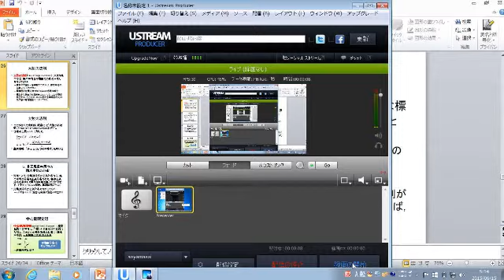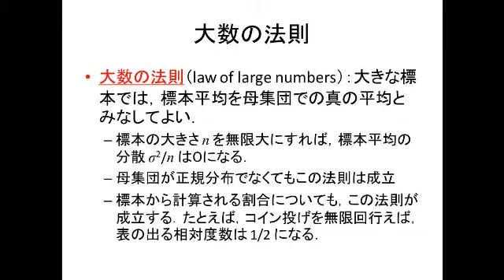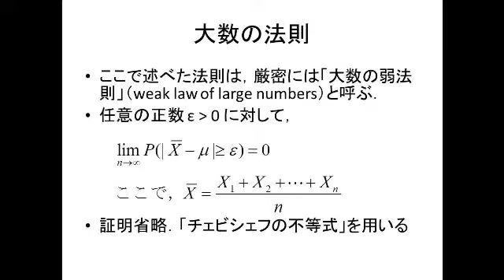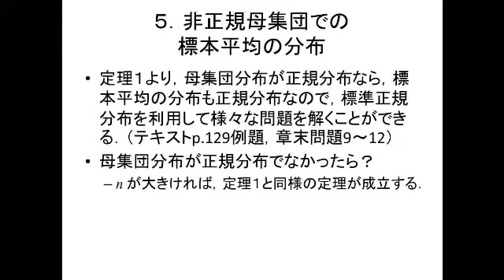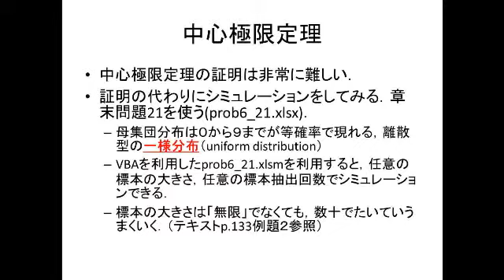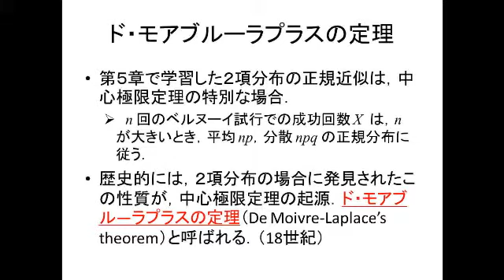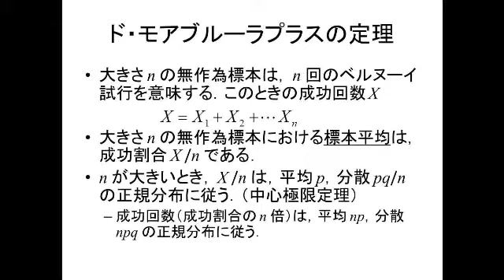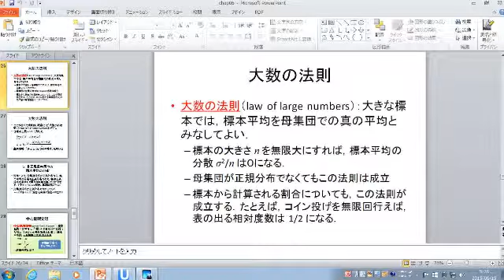2015年度「統計入門」３年生再履修クラス第10回（３）大数の法則と中心極限定理